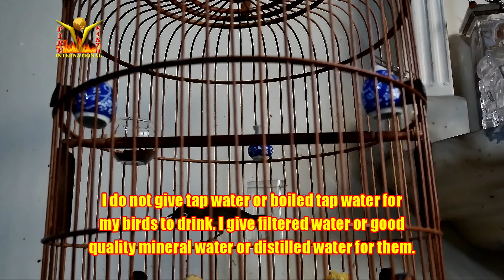Puteh Raja Recovering from Moult 25092021 Life Force Lava Direct